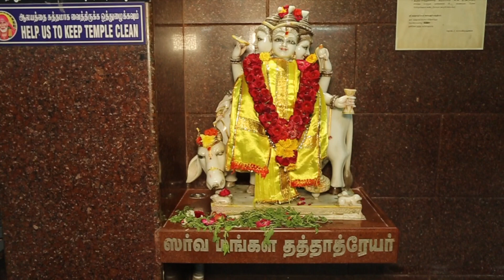Aananda Sangeetham - Saayi Naamam Paadu | Malaysia Vasudevan | THURSDAY POPULAR SHIRDI SAI BABA SONG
Seek solace in music as we together worship Sai Baba.  Listen to "Aananda Sangeetham" as presented by INRECO in artiste Malaysia Vasudevan's voice, words penned by Ulundur Pettai Shunmugam for you. Devotion and submission together create a tune in unison that gets beautifully expressed in this composition.

Song - Aananda Sangeetham
Singer - Malaysia Vasudevan
Lyricist - Ulundur Pettai Shunmugam